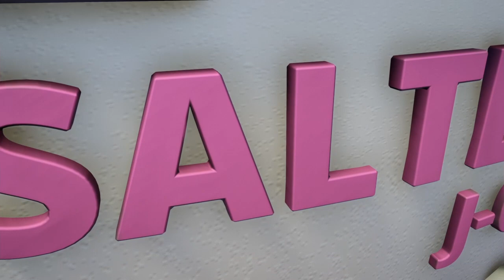These Sharks Don't Like Us | NEW Trawler Map | Gang Beasts